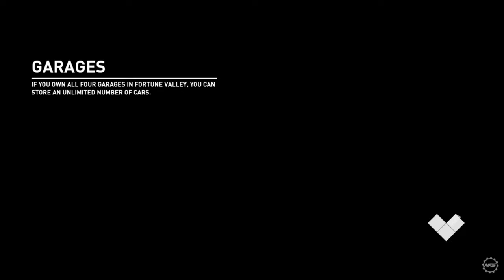NEED FOR SPEED: PAYBACK Walkthrough Gameplay Part 18_Hazard Company_(Xbox One) No Commentary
Danm Can't believe I just started that series a month ago and now We about to finished it, guys. Stay Tune and Get excited Guys.